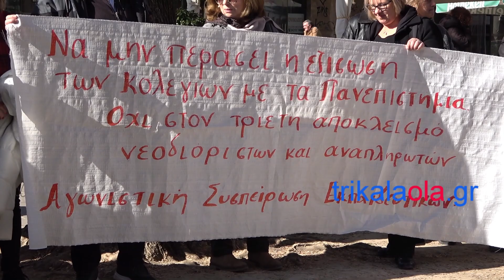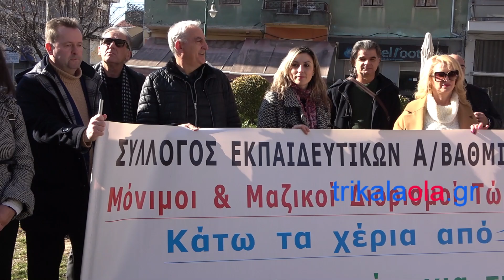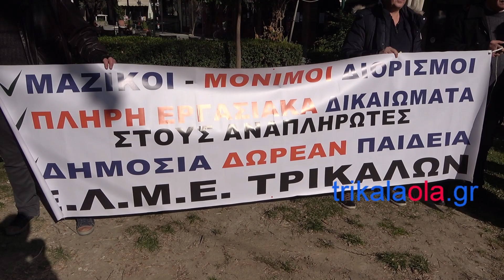Τρίκαλα Εκπαιδευτικοί 2η παράσταση διαμαρτυρίας νομοσχέδιο ψήφισμα ΑΒΑΘΜΙΑ Πέμπτη 23 1 2020